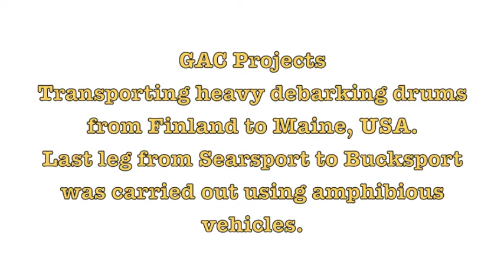GAC Debarking drums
GAC is transporting all kind of project cargoes.
This film illustrates transport of debarking drums from Finland to Bucksport, ME, USA.
The last leg from the discharging port to the site could not be carried out by road as the items was to large and heavy to pass two bridges, Therefore we did this transport by using amphibious vehicles.